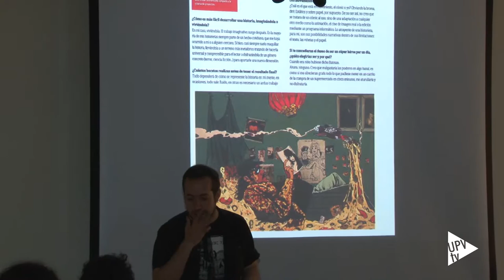Club del Cómic BBAA - Noticia @UPVTV, 03-06-2016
Comparten una pasión. La misma que les llevó a crear el Club de Cómic de Bellas Artes. Fue en el año 2010. La iniciativa cuenta con el apoyo de la Facultad, la Delegación de Alumnos del centro y, también, del programa Generación Espontánea de la UPV.

Desde el Club de Cómic se lleva a cabo una labor docente y, sobre todo, práctica. El objetivo es poder aprender unos de otros, y cubrir así todas las necesidades e inquietudes de los alumnos. Además, se organizan charlas abiertas con autores y expertos que orientan a los estudiantes antes de embarcarse de manera profesional.

Este es el sexto año de actividad para el Club. Y, también, el sexto que viaja al Salón Internacional del Cómic de Barcelona.

No ponen ni límites ni restricciones. Cualquiera que esté interesado puede entrar a formar parte del Club de Cómic. Solo se precisan ganas de escuchar, dibujar y aprender. Así de fácil.